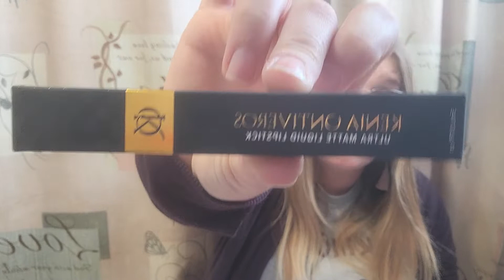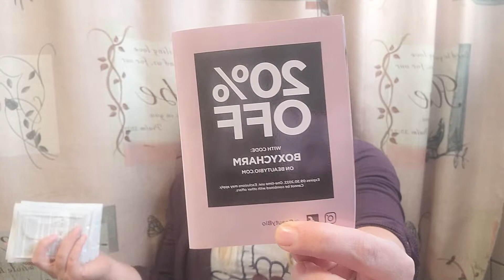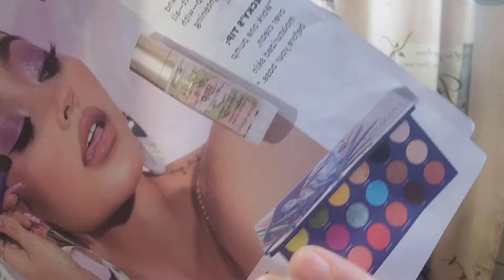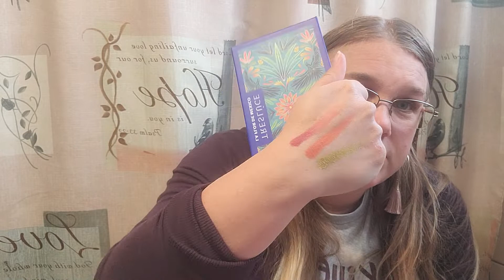Ipsy Glam Bag X November 2022 Unboxing